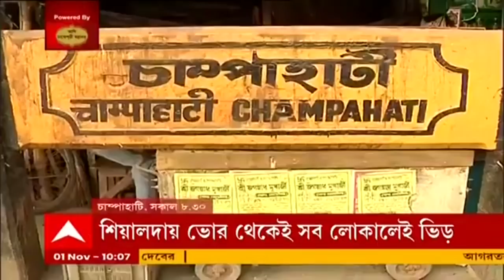Local Train: দীর্ঘদিন পরে ফিরল রুজিরুটি, শেওড়াফুলিতে ধূপ-মালা দেখিয়ে ট্রেনে উঠলেন হকাররা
হাওড়া মেইন লাইনে হুগলির শেওড়াফুলি (Sheoraphuli) স্টেশনে বাদুড়ঝোলা ভিড়। করোনাবিধি মেনে চলার জন্য যাত্রীদের অনুরোধ জানিয়ে জিআরপি-র তরফে চলছে মাইকে প্রচার। শেওড়াফুলি স্টেশনেই আবার অন্য এক ধরনের ছবি আজ চোখে পড়ল। করোনা আবহে দীর্ঘদিন লোকাল ট্রেন বন্ধ ছিল। ফলে রোজগারে টান পড়েছিল হকারদের। এদিন ট্রেনের ইঞ্জিনের সামনে ধূপ দেখিয়ে, নারকেল ফাটিয়ে, মালা পরিয়ে কামরায় উঠলেন তাঁরা।